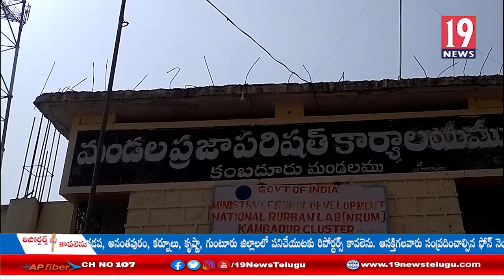మండలపరిషత్ ఎన్నికలకు అన్ని ఎర్పాట్లు పూర్తి చేసాం - ఎంపీడీఓ శివారెడ్డి - అనంతపురం జిల్లా